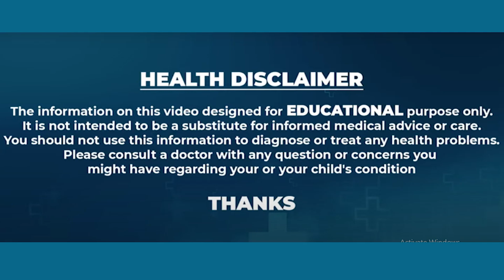Tasty Barley Payasam Recipe / Fiber and Protein Rich Payasam recipe in Telugu./ Instant Energy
మానసిక ఒత్తిడి ఆందోళన టెన్షన్ నీరసం తగ్గడానికి అన్ని వయసులవాళ్ళు తినాల్సిన అతి పురాతనమైన వంట